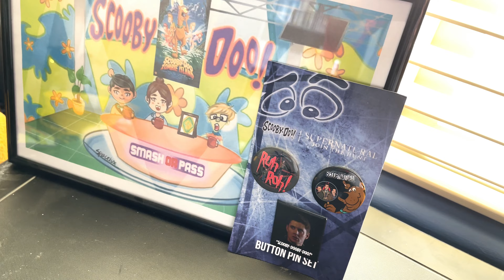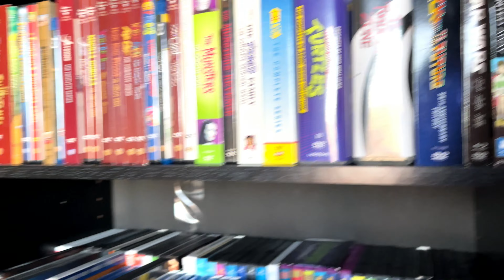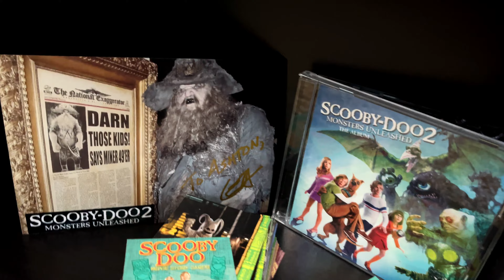Moving Back Home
And we're back here... so let me explain a little...